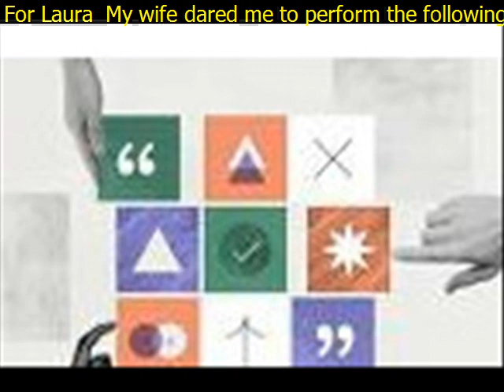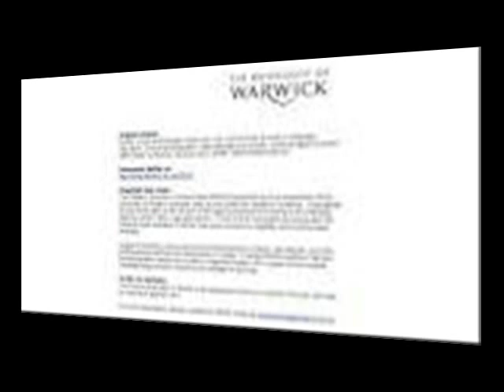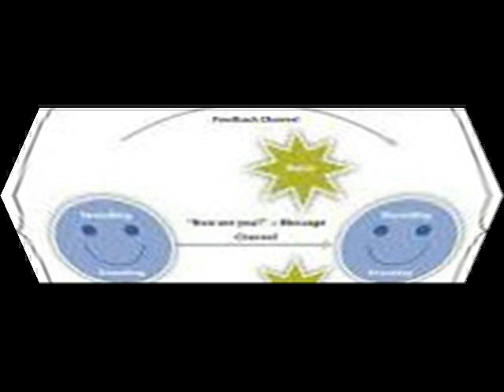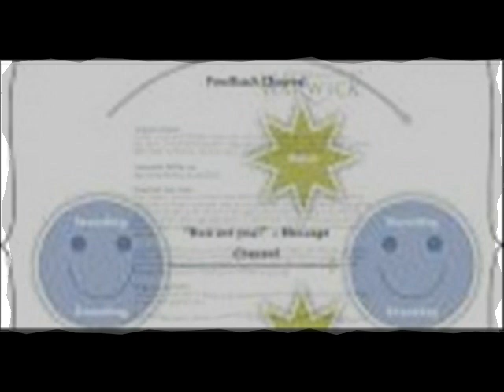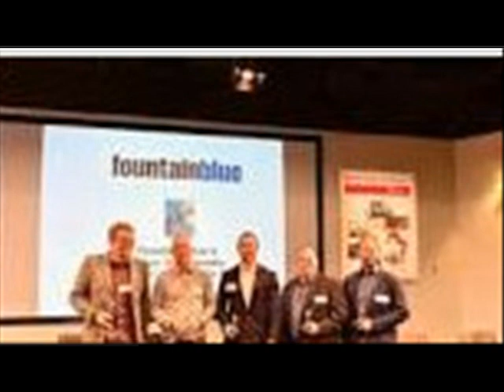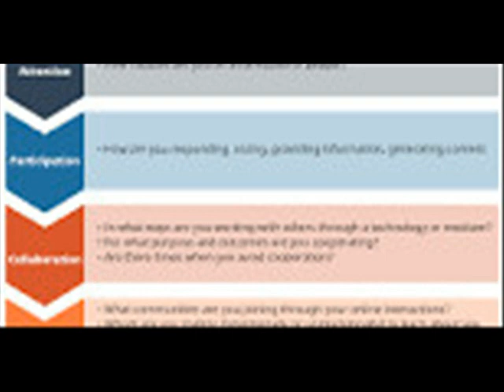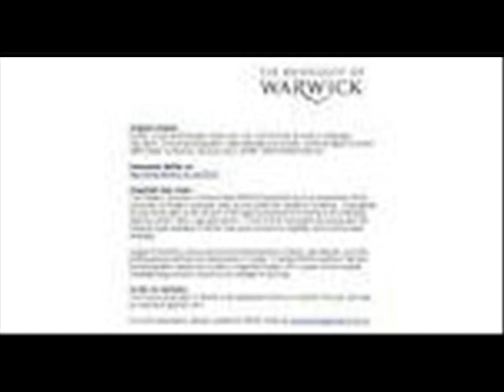For Laura My wife dared me to perform the following taskproject I do not usually take on these ch